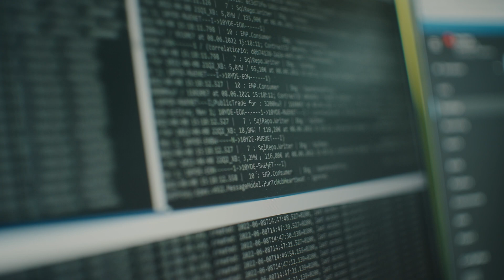APG IT - Team Application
Das Team Applications kümmert sich in enger Abstimmung mit den Operator:innen und Fachexpert:innen der APG um den Betrieb aller IT Systeme
• die für ein reibungsloses Funktionieren der nationalen und europäischen Strommärkte,
• die sichere Planung unseres nationalen Höchstspannungsnetzes,
• den strategischen Netzausbau
und mehr benötigt werden.